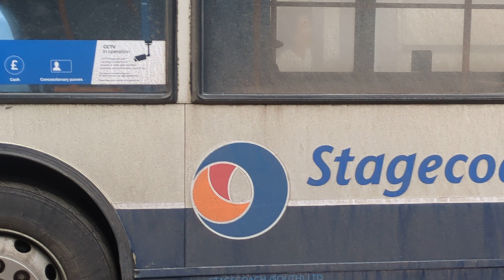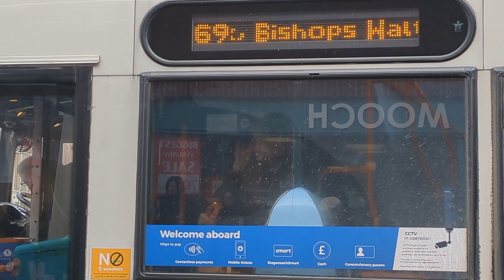Here is the Stagecoach bus 19163 on the number 69 in Winchester Saturday 20 January 2024